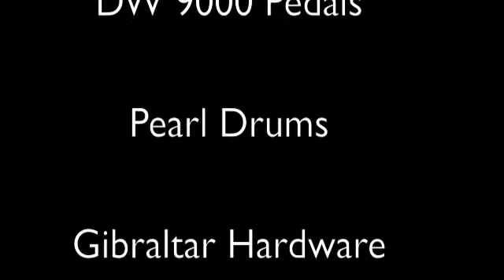Bleed From Within 2008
Another wee taster of the new material we are writing for the album ...
Again, its fast and fun to play, so any comments or advice would be appreciated!

And although you can't see him,
Div is there playing along ... shame you can't hear the guitars that well either ... but thats all part of the mystery eh!?

HA! Enjoy!